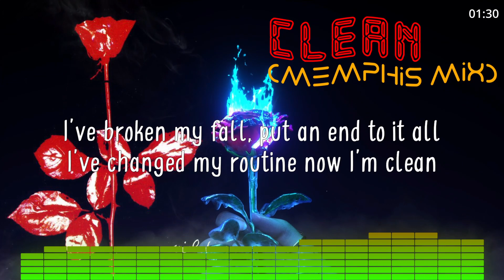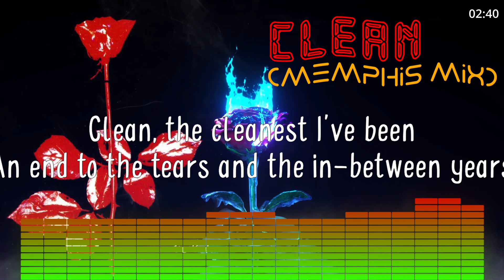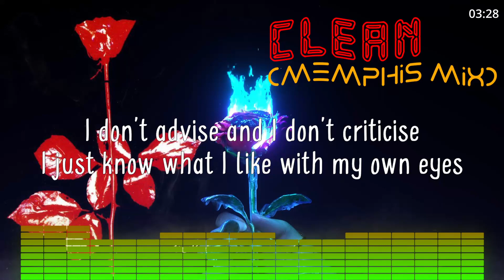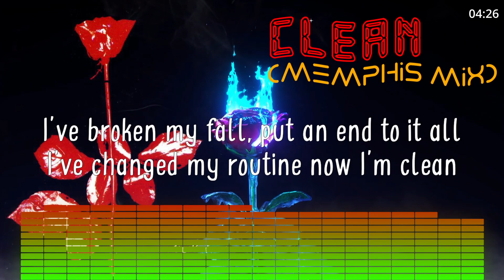Depeche Mode - Clean (Memphis Mix)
"Clean" is a song from the 1990 album Violator by Depeche Mode.

I just write about things that affect me. I find it very unappealing to write songs that are safe, that go nowhere, that do nothing. I know that 'Clean' has a lot of holy imagery, and that intertwines with the sex theme, which are two ideas I find interesting to mix together. But I don't try to analyze things.

— Martin L. Gore - Select, December 1990

Q&A from Alan Wilder's Shunt:

From: Michel Jouveaux

Q: The opening of 'Clean' sounds exactly like that of Pink Floyd's 'One Of These Days' on 'Meddle'. Was that conscious / unconscious, sampled or programmed? (I've checked in the archives and couldn't see any mention of that, ;-))

A: I recognise the similarity but [it's] not a Floyd sample. It was programmed using a combination of analogue synth and sampled bass [guitar].

Wilder also says on Shunt:

With 'Clean', we never had the delay bass line until the very end.